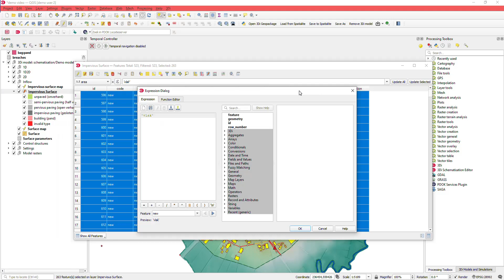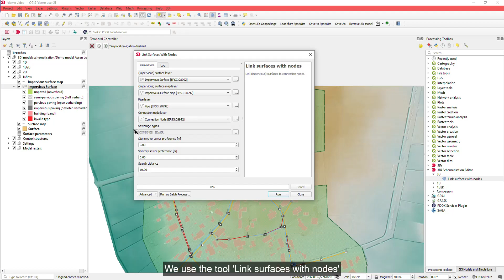Linking surfaces to nodes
In this video an overview on how to link impervious surfaces from open data to your manholes in your 3Di schematisation